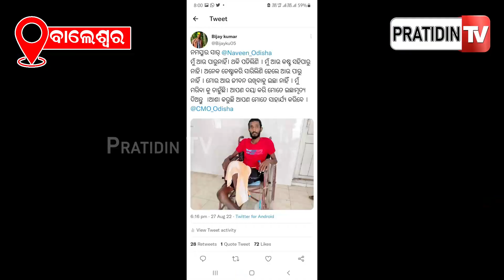ମୁଁ ମୃତ୍ୟୁକୁ ଆଦରିନେଇଛି, ମତେ ମାରିଦିଅନ୍ତୁ ମୁଖ୍ୟମନ୍ତ୍ରୀ!